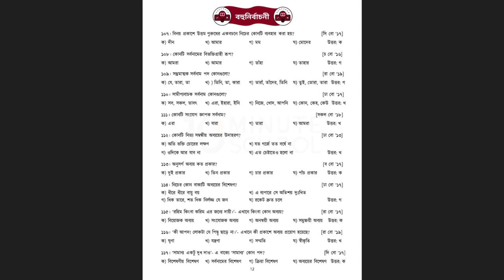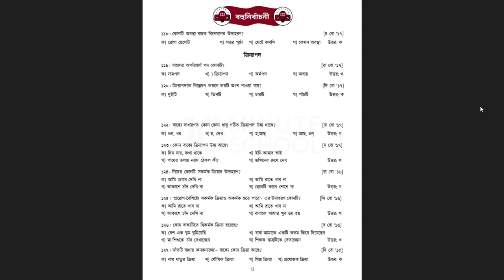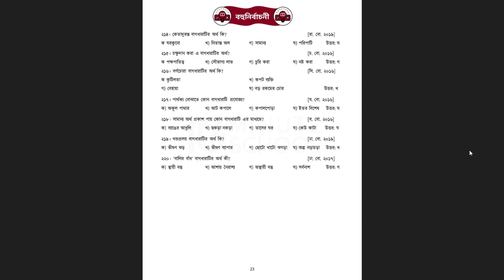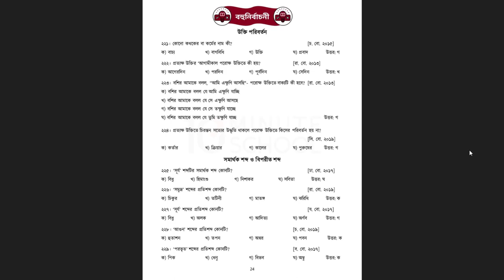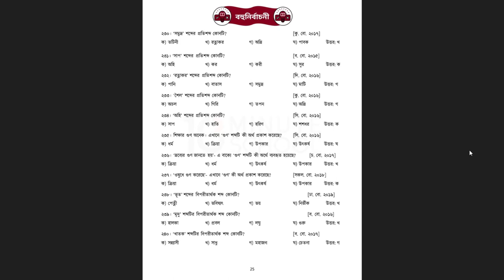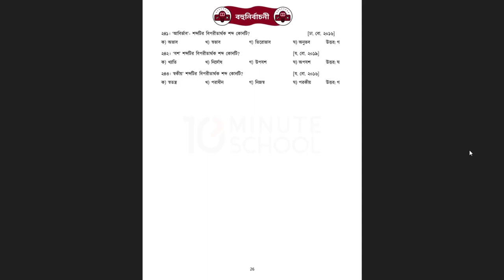100% কমন এসএসসি বাংলা দ্বিতীয় পত্র সাজেশন | ssc bangla 2nd paper suggestion 2023 Part 2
100% কমন এসএসসি বাংলা দ্বিতীয় পত্র সাজেশন | ssc bangla 2nd paper suggestion 2023 Part 2